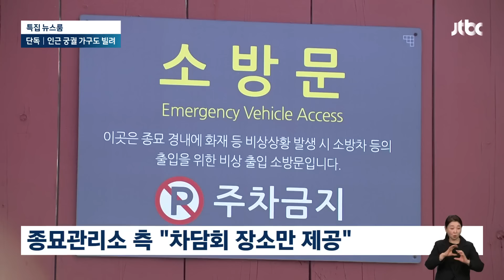[단독] "인근 궁궐서 가구도 빌려와"…극비리 진행된 '김 여사 차담회'/ JTBC 뉴스룸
그런데 이 날 행사를 위해 종묘관리소 직원들이 인근 궁궐에서 가구를 빌려왔다는 증언도 나왔습니다. 현장 직원들은 차담회 장소로 종묘를 선택한 것은 물론 행사 준비를 주로 한 건 대통령실이라고 일관되게 말하고 있는데 김 여사 방문 직전까지 극비리에 준비됐던 걸로 보입니다.